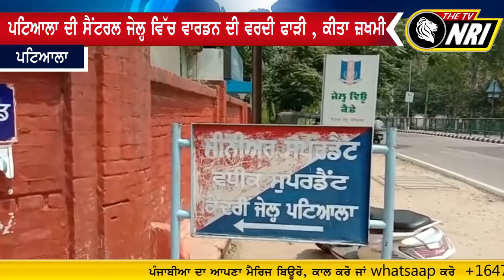ਪੁਲਿਸ ਤੇ ਕੀਤਾ ਹਮਲਾ , ਵਰਦੀ ਫੜੀ ਦੇਖੋ ਕਿ ਹੈ ਪੂਰਾ ਮਾਮਲਾ | Patiala News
patiala police news
police fight news